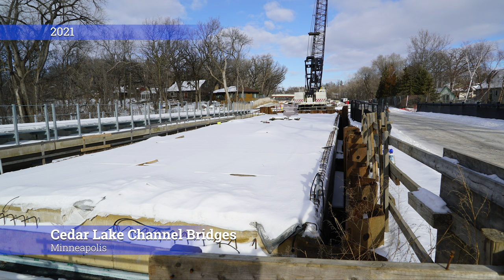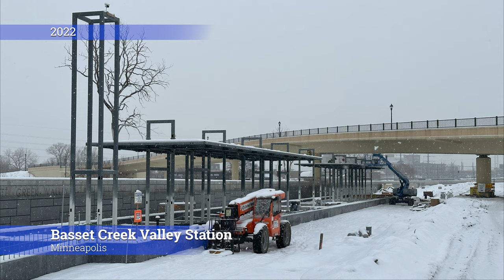2022 METRO Green Line Extension Construction Highlights